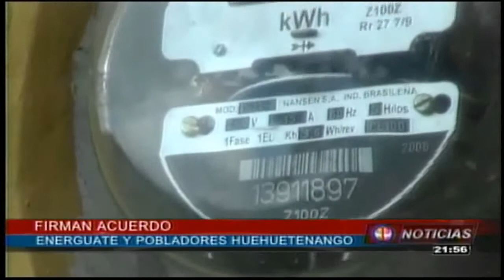Emisión T13 Noticias Sábado 27 Septiembre 2014 / Bloque II